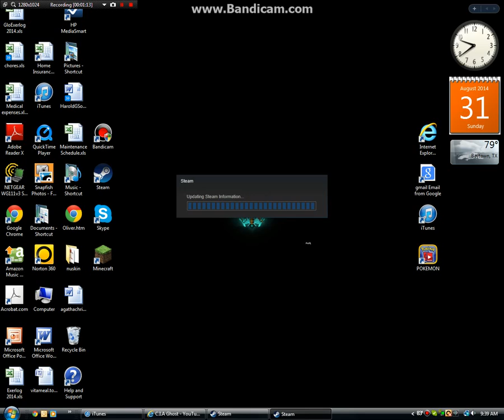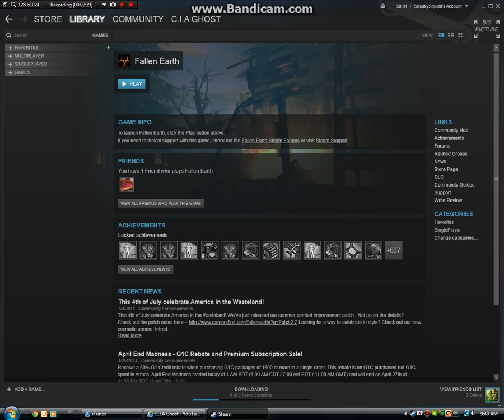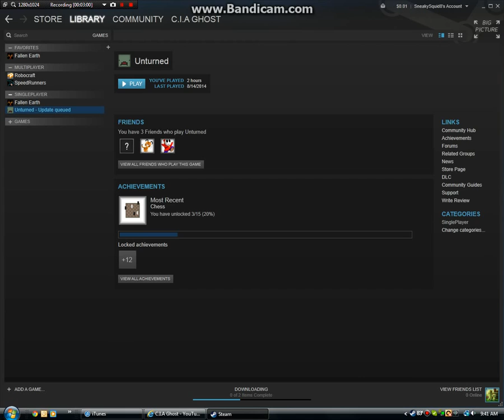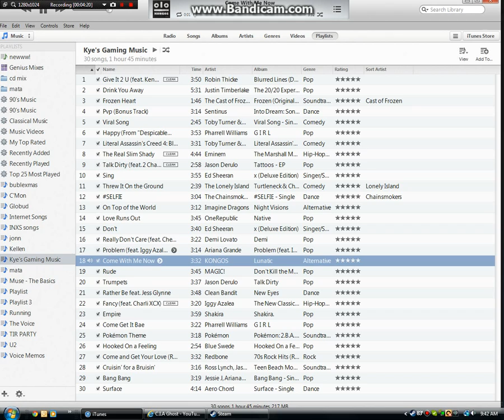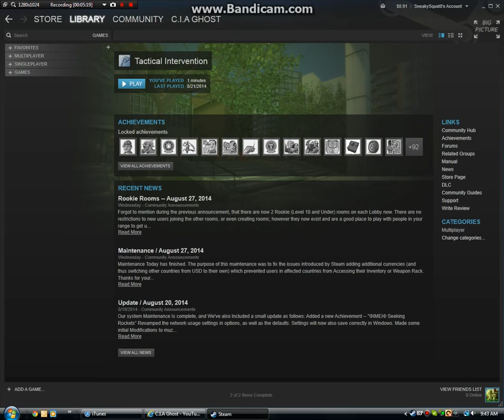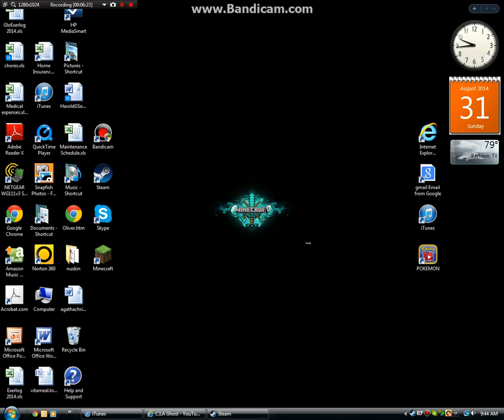ULTRA RANDOM VIDEO!!